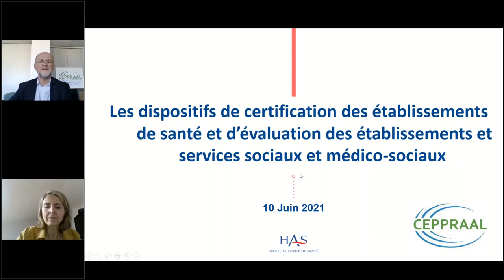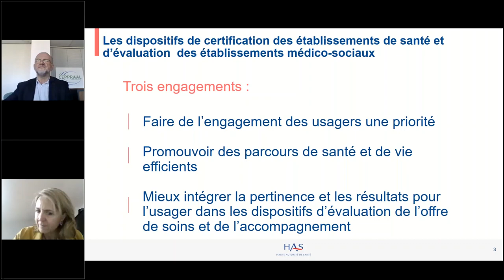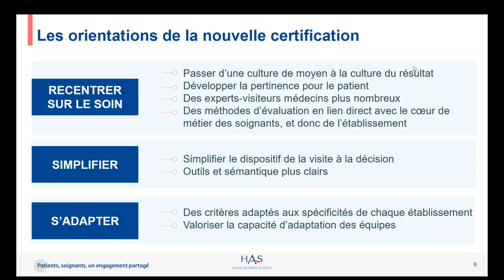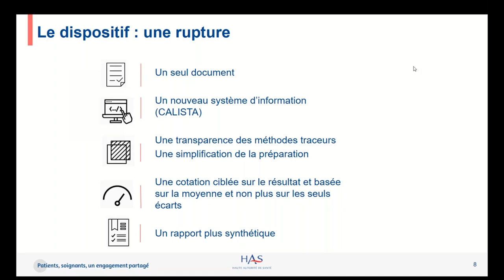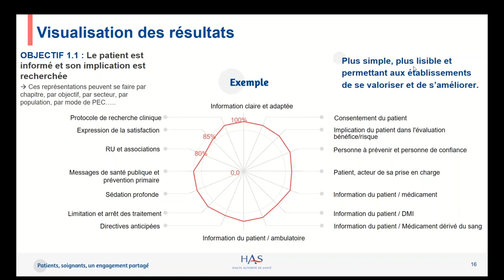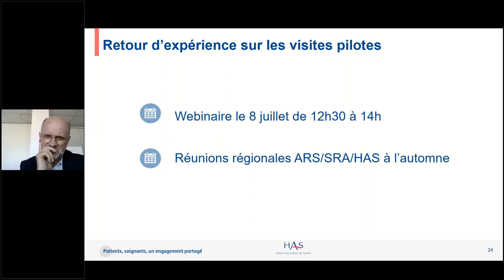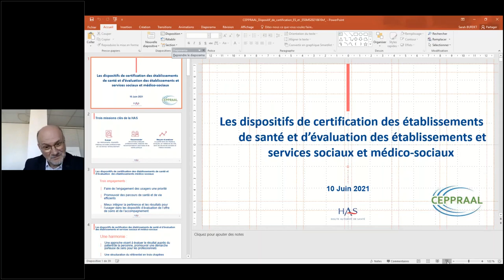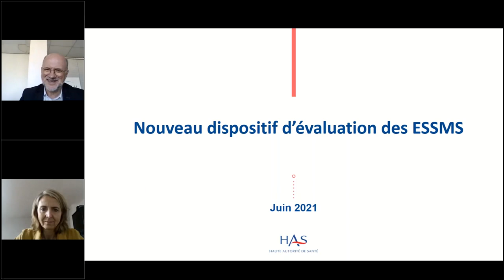Certification des établissement de santé - Catherine Grenier - CEPPRAAL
Présentation des dispositifs de certification des établissements de santé et d'évaluation des établissements et services sociaux et médico-sociaux.
Intervention de Catherine Grenier avec Véronique Ghadi, HAS
10 juin 2021 - Journée du CEPPRAAL
Merci au CEPPRAAL et à la FORAP pour le partage de cette vidéo.